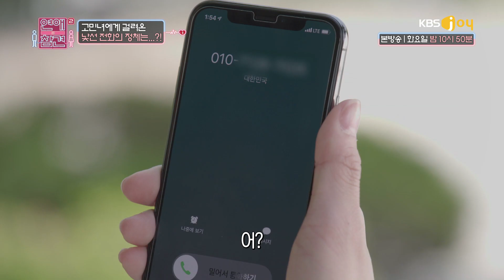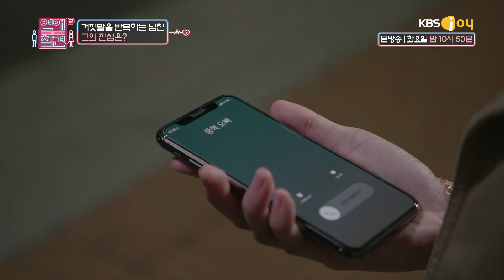(※핵소름...※) 거짓말을 반복하는 남친 [연애의 참견2] 20190528